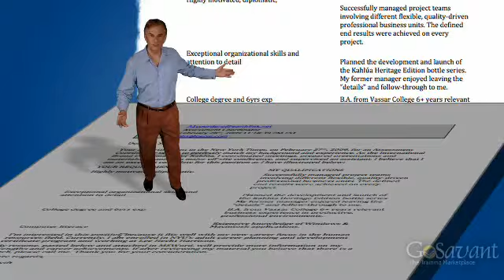How to Create Winning Job Search Tactics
You probably know that a job search isnt magic - it is just common sense, street smarts, and some hard work. Youll learn that once youve created your resume you can use this information to create your elevator speech, which is, in essence, your networking resume. You will learn how to network effectively and be able to leverage your networks. You will understand which job boards and networking sites are most comprehensive and how to use them to your advantage. Youll also understand how and when to use a headhunter or recruiter.